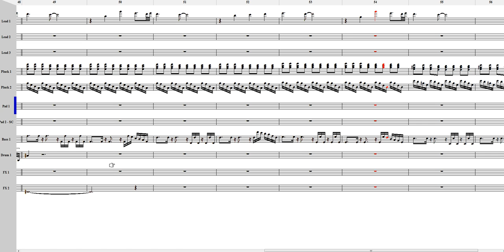[자작곡] ReZister - 별 헤는 밤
제작기간 : 2017년 11월 28일 (약 7시간)

별 밝은 밤하늘.
저 멀리 해가 지니 보름달이 나를 맞아 주고,
구름에 가려 보이지 않던 별들도 나를 맞아 주리.

별을 세며 그리움을 세다.
그리움을 세며 추억을 세다.
추억을 세며 보니, 벌써 자정이 되고,
어느새 행복을 세며 눈물을 같이 세고 있었다.

시간 가는 줄 모르고 추억만 셌더니
어느 새 차가운 새벽 공기가 나를 맞으며
어느 새 걱정만 세고 있더라.

내일의 밝은 태양을 걱정하며,
당장 눈 앞에 새겨진 앞날을 걱정하게 되겠지.
걱정하는 일상으로 돌아가서, 걱정하는 삶이 계속 되겠지만,

나는 밤을 기다리고, 별을 세며, 추억을 세겠지.

안녕하세요, ReZister 입니다!

오늘은 약간은 펑키한 일렉트로닉 느낌으로 곡을 써 보았습니다.

별 헤는 밤 이라는 주제와 전혀 어울리지 않는 느낌인 펑크 적인 느낌으로,

일렉트로닉 악기들을 섞어서 역설적으로 표현하려고 해 보았습니다!

같은 주제를 화성과 편성만 바꾸어 반복해 나가면서 시간의 흐름과, 분위기의 운율을 의도해 보았습니다.

그럼 즐감 부탁드려요 :)